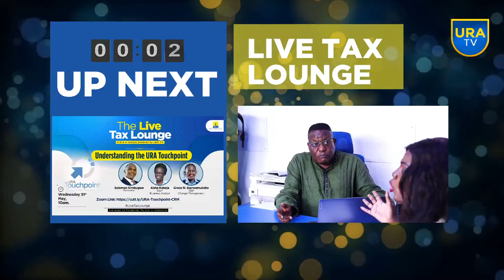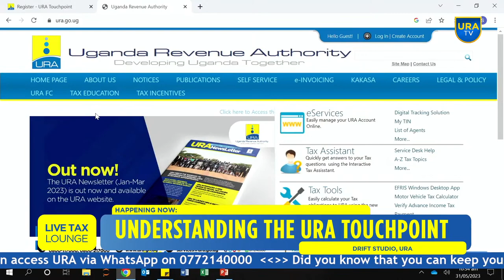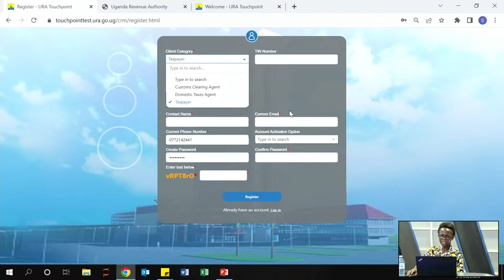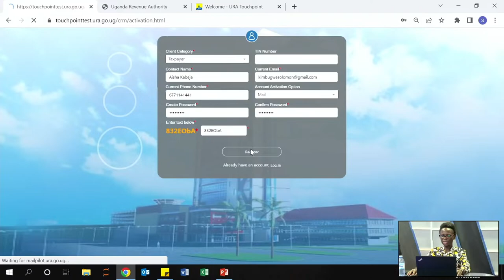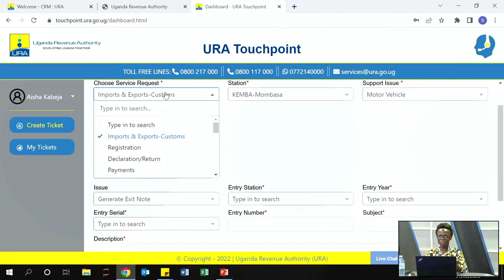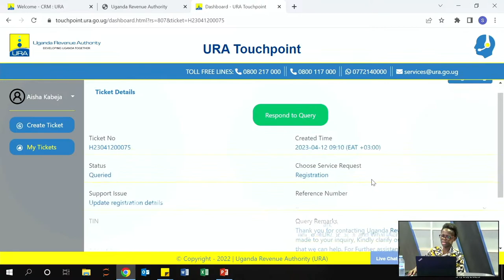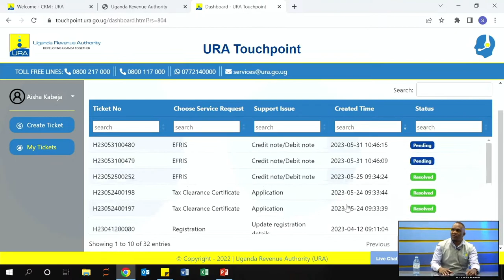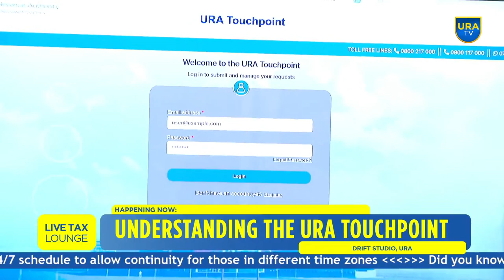LIVE TAX LOUNGE- Understanding the URA Touchpoint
Live Tax Lounge